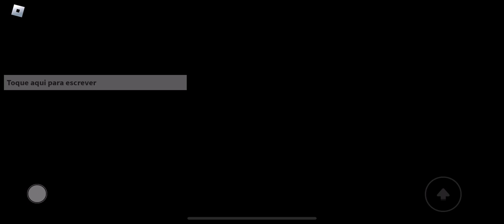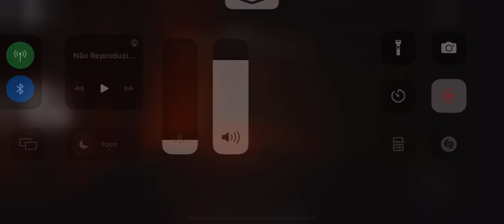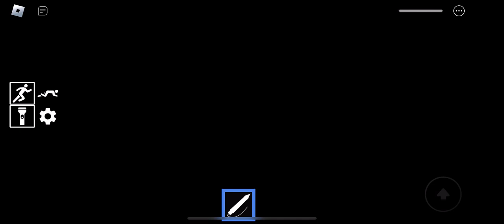Judy Chapter 3 Linda’s Chapter Part 1 - Roblox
You arrive to the ocean to save Judy from Linda.